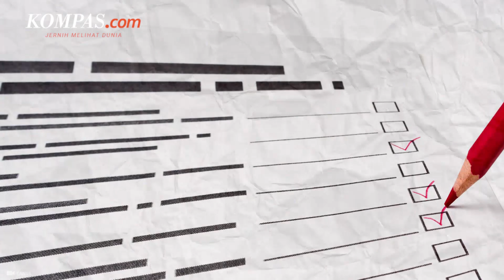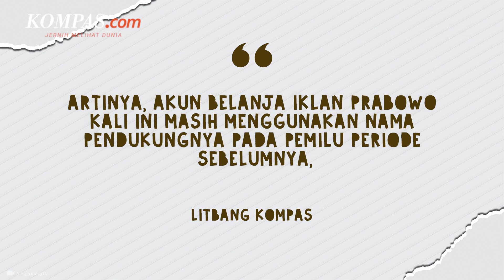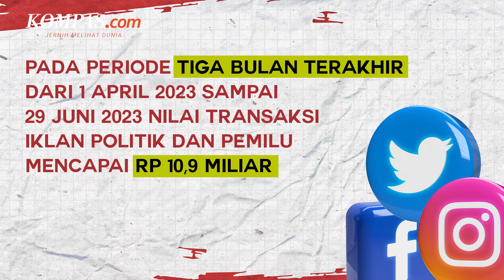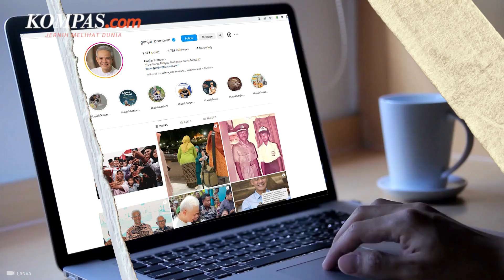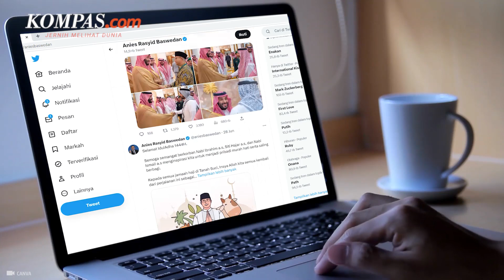Belanja Iklan Prabowo Paling Tinggi, Anies Paling Kecil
Jika dianalisis berdasarkan tokohnya, Prabowo Subianto menduduki posisi tertinggi. Nilai belanja iklan selama tiga bulan mencapai Rp 1,85 miliar.

Penulis Naskah: Arini Kusuma Jati
Narator: Arini Kusuma Jati
Kreatif: Arini Kusuma Jati, Agung Setiawan
Video Editor: Agung Setiawan
Produser: Yusuf Reza Permadi